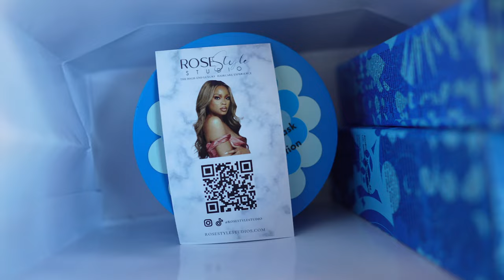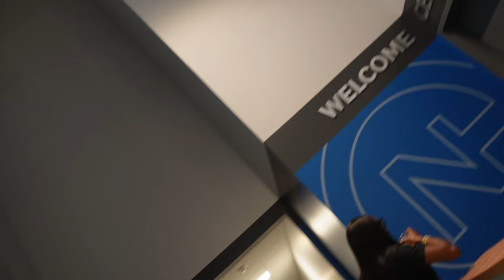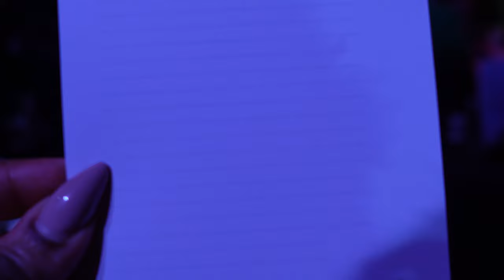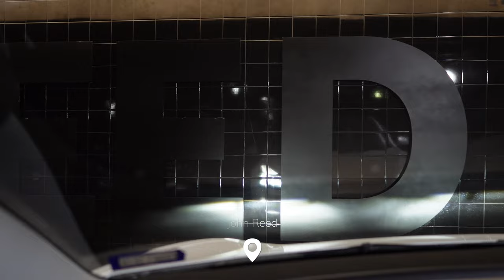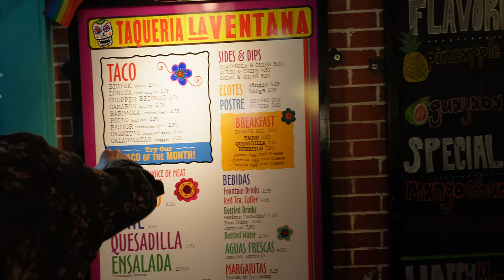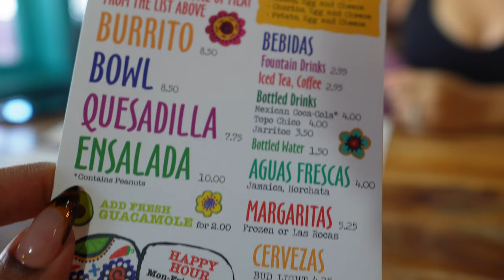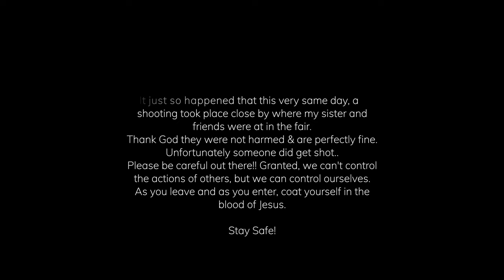Weekend Vlog | Salon Grand Opening + Working Out at John Reed Dallas + Sister Brunch | AMARACHI MUA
We're back with another weekend vlog in Dallas!
1st stop, we're heading to the salon grand opening of Rose Style Studio in Dallas by my good friend Rosemary. Next, we're going to an event at New Covenant Church for Ladies Night. & Do y'all remember I said I was signing up for a membership at JR? So we did, and we're finally getting our 1st quick workout session at John Reed Dallas and then off to Alison's we go, because these nails?! Yeah.. Lastly, I and my 3 sisters are having lunch and just catching up on life, because if y'all know one thing? Life be life'ing.

Any request or suggestions that you want to see me film?? (related to my channel) drop it down in the comment section below! :)

Places Visited: Tell them Amarachi (Amy) sent you!
Rose Style Studio
New Covenant Church
John Reed Dallas
Alisonscorner
Taqueria La Ventana

Timecodes
0:00 - Intro
02:11 - Salon Grand Opening of Rose Style Stuido
13:09 - New Covenant Church - Ladies Night Event
29:56 - Heading to John Reed Dallas
39:41 - Nail Appointment
40:30 - Sister Lunch at Taqueria La Ventana
41:41 - Please be safe!
42:15 - Outro